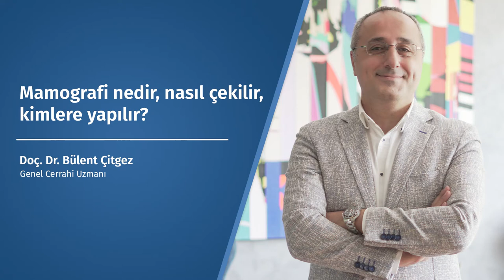Mamografi nedir nasıl çekilir kimlere yapılır? - Doç. Dr. Bülent Çitgez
Genel Cerrahi ve Meme Cerrahisi Uzmanı Doç. Dr. Bülent Çitgez "Mamografi nedir nasıl çekilir kimlere yapılır?" sorusunun yanıtını veriyor.